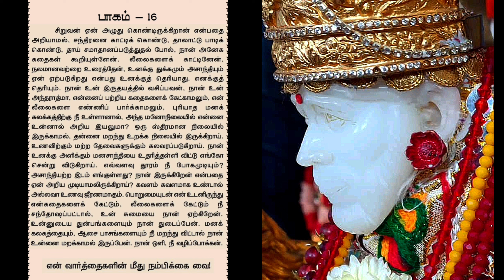பாகம் 16 ஸ்ரீ சாய் சத்குரு அமிர்தவாணி | 𝗦𝗿𝗶 𝗦𝗮𝗶 𝗦𝗮𝗱𝗴𝘂𝗿𝘂 𝗔𝗺𝗿𝘂𝘁𝗵𝗮𝘃𝗮𝗻𝗶 | 𝗢𝗠𝗞𝗔𝗥 𝗝𝗬𝗢𝗧𝗛𝗜 | 𝗝𝘆𝗼𝘁𝗵𝗶 𝗦𝘂𝗿𝗲𝘀𝗵​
❤️❤️சாயி சத்குரு அமிர்தவாணி (ஸ்ரீ சீரடி சாய்பாபாவின் அருள் வாக்கு)
மூலம்                        தெலுங்கு சத்குரு அமிர்த வாணி எழுதியவர்              சிட்டா வெங்கடேஸ்வரலு  சாயி மொழிபெயர்ப்பு   இராஜசேகரன் சாய்
🙏🪔🌹𝗣𝗹𝗲𝗮𝘀𝗲 𝗴𝗶𝘃𝗲 𝘆𝗼𝘂𝗿 𝘀𝘂𝗽𝗽𝗼𝗿𝘁 𝘁𝗼 𝗼𝘂𝗿 𝗢𝗺𝗸𝗮𝗿 𝗝𝘆𝗼𝘁𝗶 𝗰𝗵𝗮𝗻𝗻𝗲𝗹.  𝗦𝗵𝗮𝗿𝗶𝗻𝗴 𝘁𝗵𝗶𝘀 𝘁𝗼 𝗼𝘁𝗵𝗲𝗿𝘀 𝗶𝘀 𝗮 𝘀𝗺𝗮𝗹𝗹 𝘀𝗲𝗿𝘃𝗶𝗰𝗲 𝘁𝗼 𝗕𝗮𝗯𝗮.🙏🪔🌹
​𝗢𝗠𝗞𝗔𝗥 𝗝𝗬𝗢𝗧𝗛𝗜
🙏🪔🌹உங்களது ஆதரவை கண்டிப்பாக நமது ஓம்கார் ஜோதி சேனலுக்கு வழங்கவும். மற்றவர்க்கு இதை பகிர்தல் பாபாவிற்கு செய்யும் சிறு சேவையாகும்.🙏🪔🌹